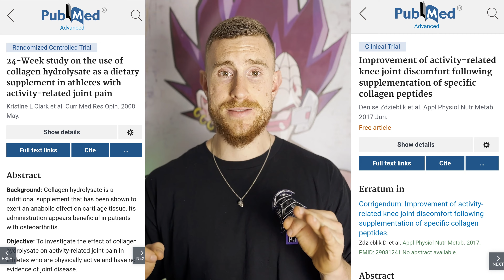COLLAGÈNE et MUSCULATION : le meilleur complément ANTI-DOULEUR ?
Collagène : est-ce le meilleur complément alimentaire anti-douleur pour la musculation, le CrossFit et la force athlétique ?

Est-ce que le collagène est bon pour les douleurs ?

Est-ce que le collagène est bon pour l'arthrose ou la tendinite ?

Dans cette vidéo, nous allons t'expliquer l'intérêt du collagène en musculation. Pour quoi ? Pour qui ? Comment le prendre ? On te dit tout ! 👨⚕️

🔥 Clique ici pour acheter du collagène de qualité avec le code parrain "therapie"

00:00 Introduction
00:09 C'est quoi le collagène ?
00:39 Pourquoi se complémenter ?
03:42 Comment se complémenter ?
05:15 Conclusion

💪 Le Guide Complet pour venir à bout de tes douleurs, limiter le risque de blessure, optimiser ta récupération, et augmenter tes performances.

🔥 4 vidéos pour soigner tes patients avec excellence et devenir un kiné de référence.